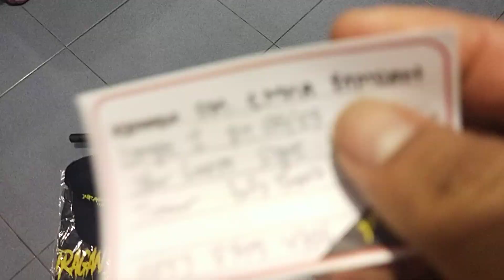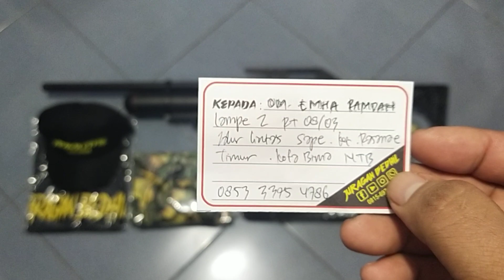Jaguar TacticaL 500cc Pesanan Om. Emha Ramdan Bima NTB